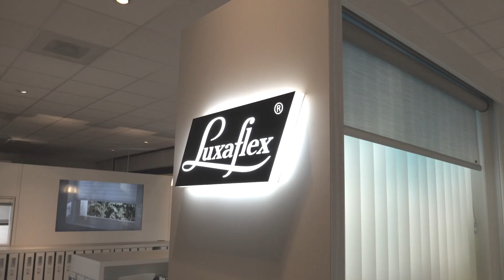Nieuwe Showroom Wonnink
This video is about Opening showroom